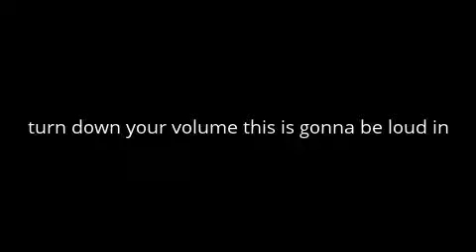LOUD 3-G HOME VIDEO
if your scared of this one watch something else